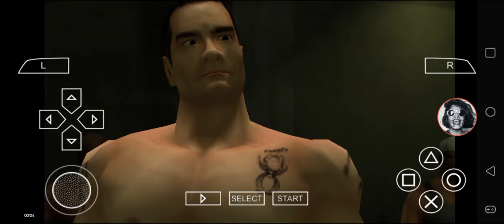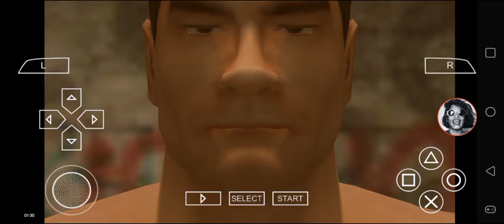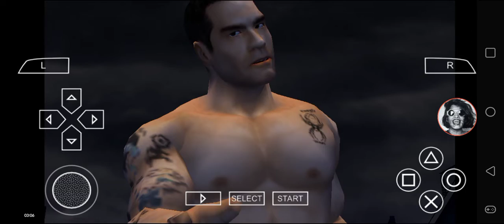Def Jam FFNY The Takeover - Henry Rollins vs David Banner @ Foundation, The Terror Dome & Syn Energy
A Standard match of 3 Venues.